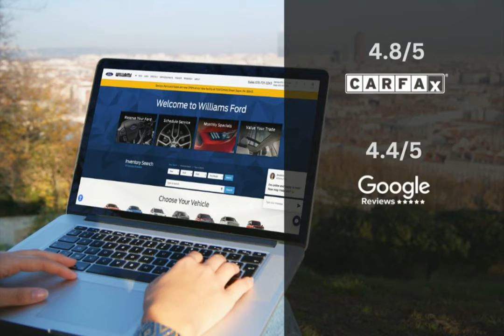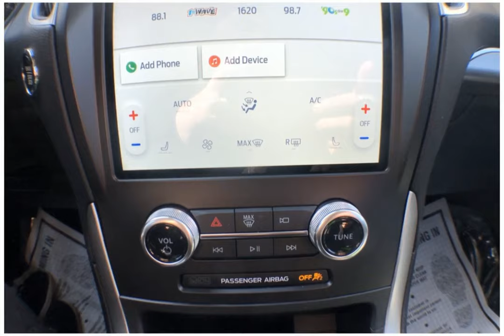2024 Ford Edge SEL FT4403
Take a look at this 2024 Ford Edge! Equipped with a Automatic transmission in Atlas Blue Metallic. This car comes with some great features including Android Auto, USB Port, Apple CarPlay, Automatic Emergency Braking and more. Come in and check it out today!